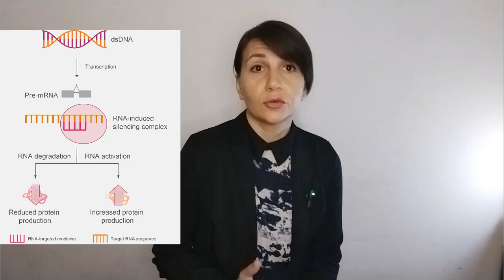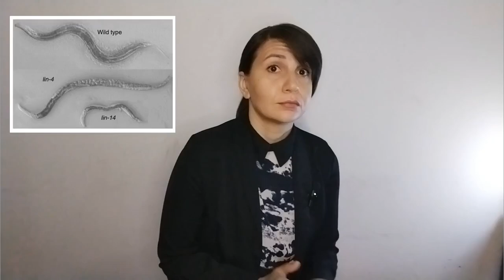Нобелевская премия по физиологии и медицине 2024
С видео вышла незадача...на монтаже я обнаружила, что последние 5 минут видео у меня разрядился микрофон и звук не записался😒 но поскольку я обычно делаю 2-3 полных варианта записи, конец видео я смонтировла из предыдущей версии 😅🤷потому в конце немного нарезки ✂️ но смысл сохранен💁 А видео о микроРНК, регуляции активности генов, болезнях, перспективах лечения с помощью РНК-технологий